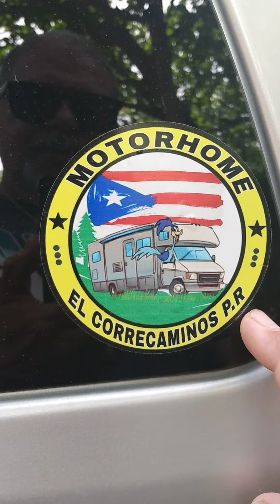paseo por guajataca tunely playa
turistiando la isla de puerto rico